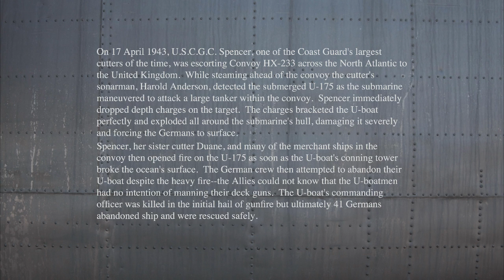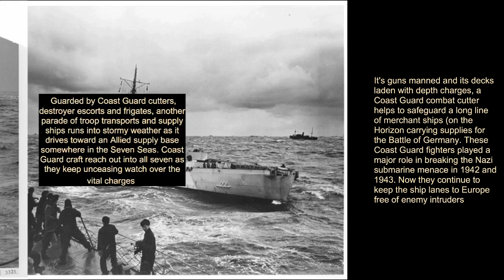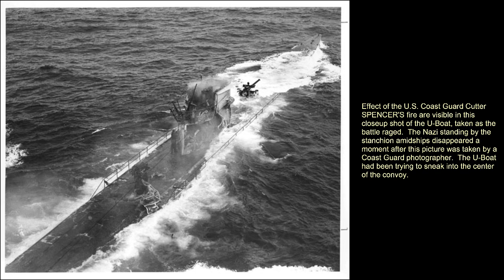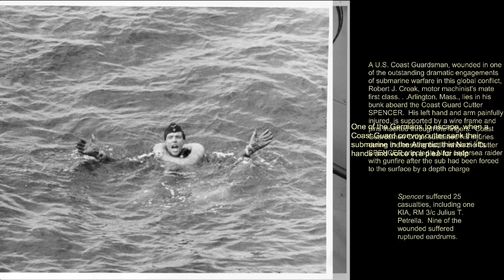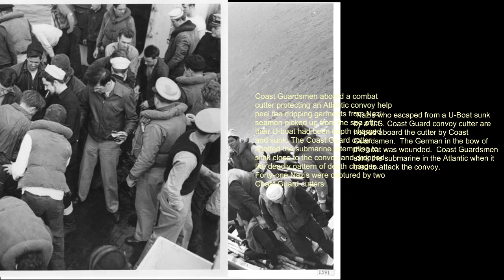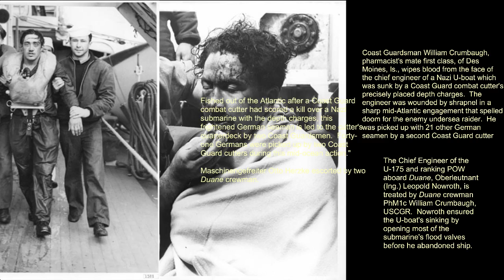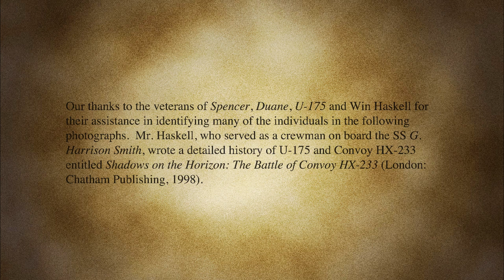North Atlantic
US Coast Guard operations in North Atlantic during WWII